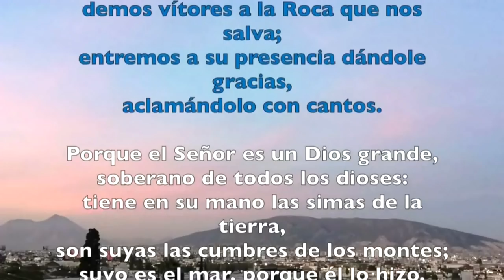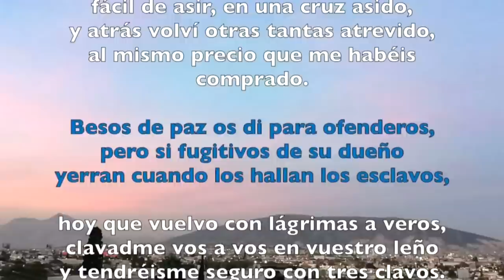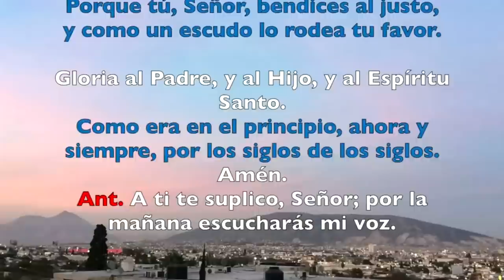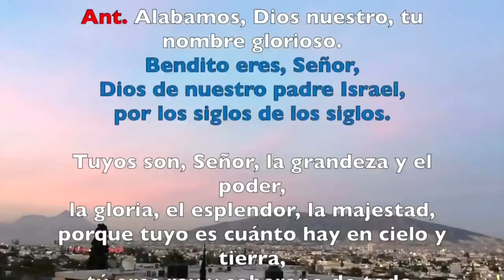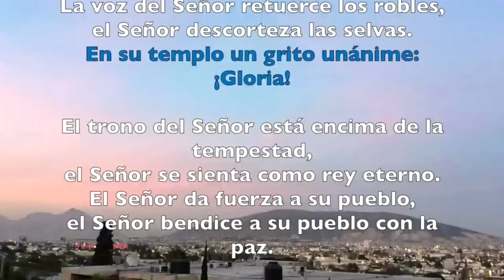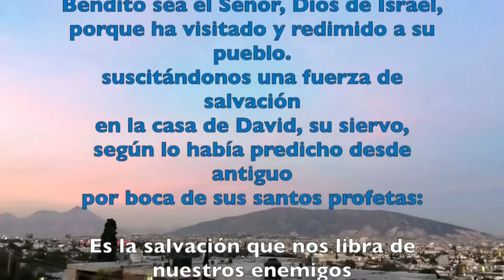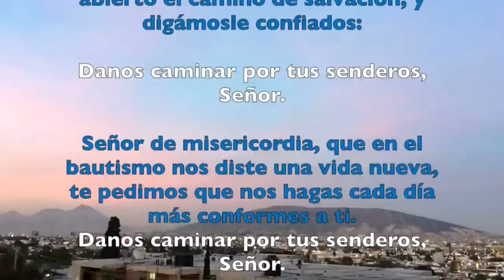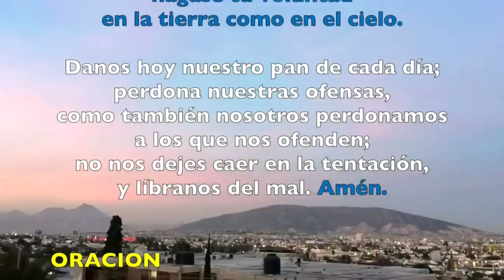Oración de la mañana (Laudes), LUNES 11 DE MARZO DE 2019 | Padre Sam